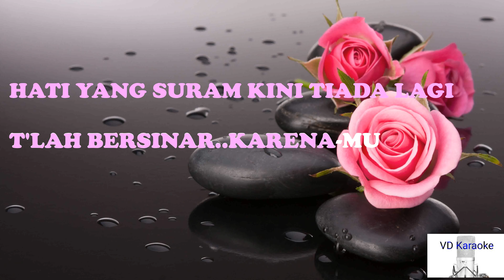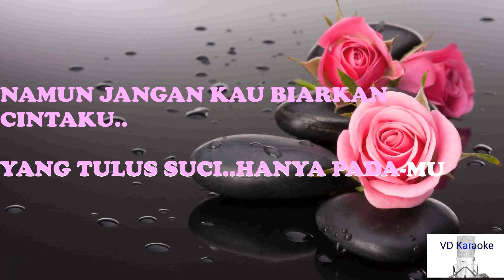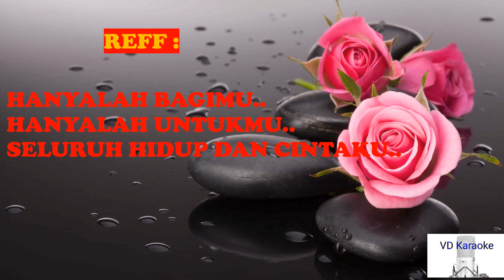CINTA YANG TULUS ( The Rollies)-KARAOKE-( Nada Pria = G )